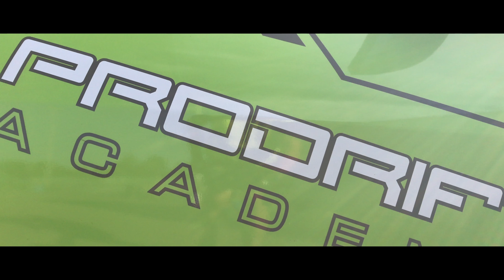We made it happen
So I teamed up with Drones Ascending to create a promo vid for     Flatout Factory in Birmingham. It was a fantastic day watching all the drifting and catching some great footage.

Prodrift Academy
MMM
Extreme14
Drift Knights

Gear used:
DJI Inspire 2
DJI X4S Camera
Nikon D7000
18-300mm Lens
iphone7 plus
Zheyun Pro 3-axis Gimbal - Smooth C
GoPro
4k Action Camera
DJI Osmo